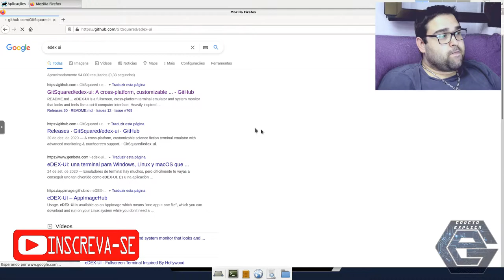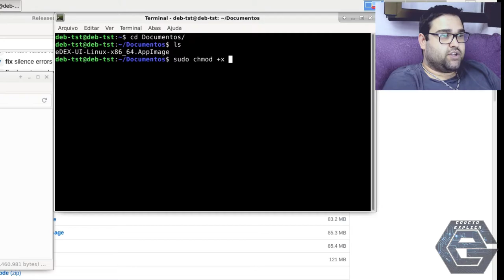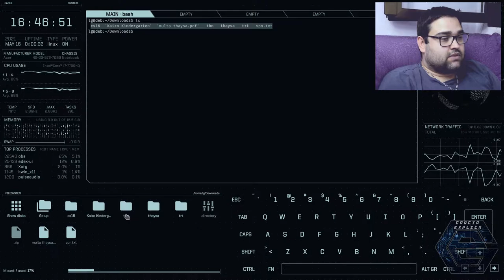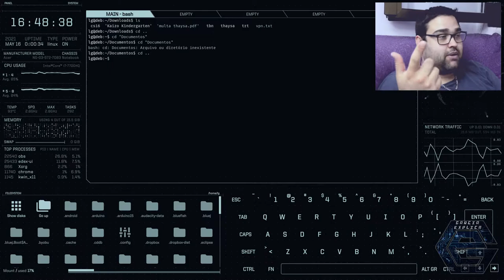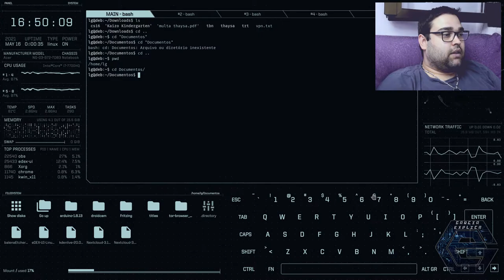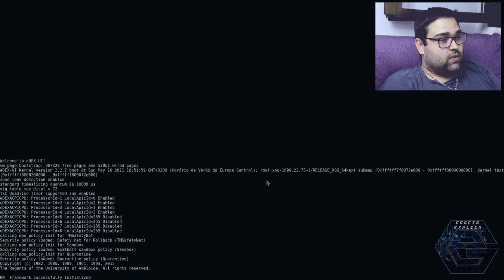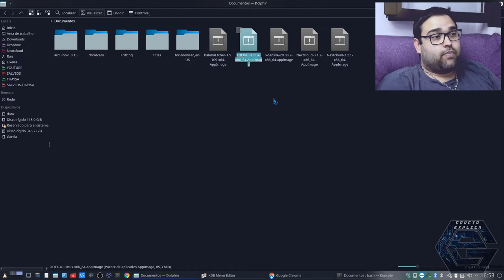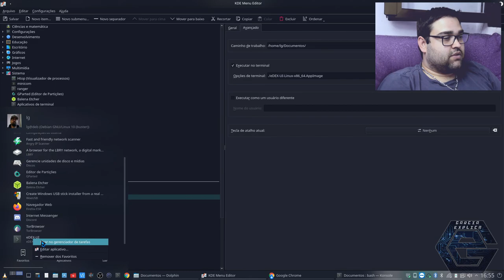Instale eDEX-UI e Surpreenda Seus Amigos Hackers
Neste vídeo demonstro como instalar e utilizar, bem como o que é o eDEX-UI. Este programa nada mais é que um programa de emulação de terminal totalmente funcional, com alguns efeitos sonoros e visuais e alguns "addons" para otimizar a produtividade...

Segue Link's

CREDITOS:
Para mais info sobre créditos as músicas: